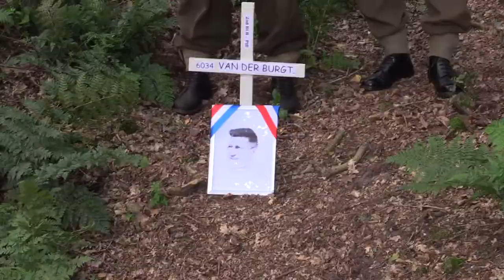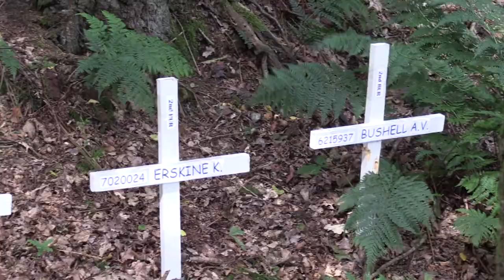de dag voor Wil van der Burgt